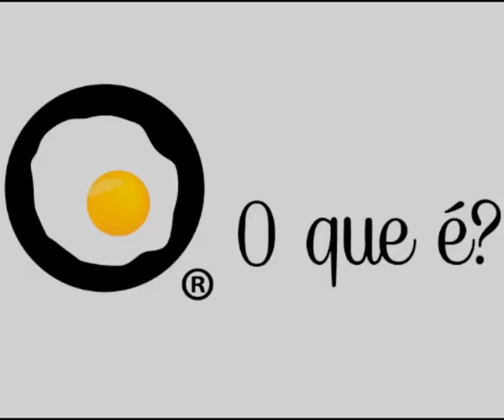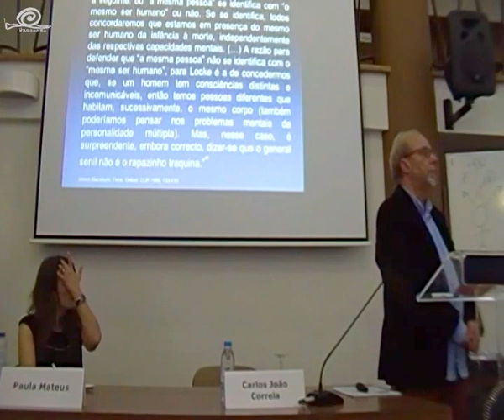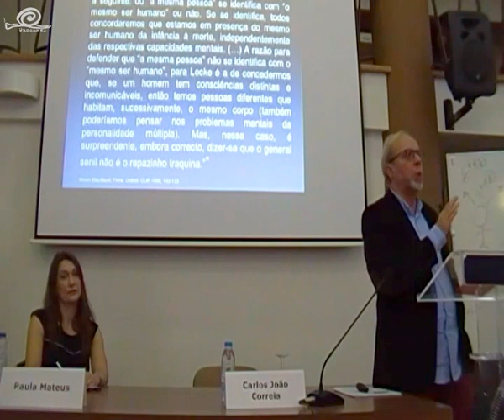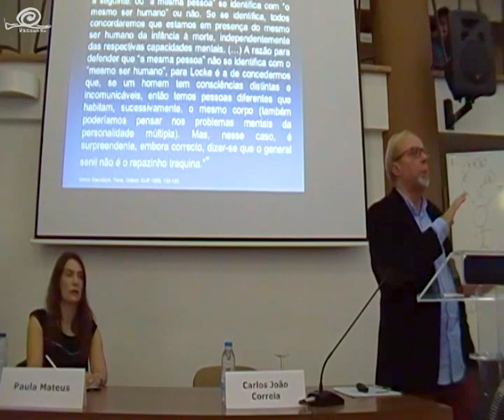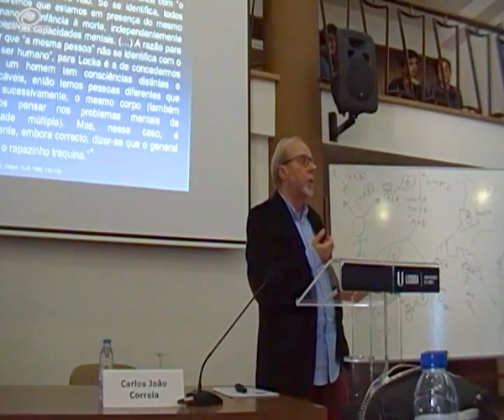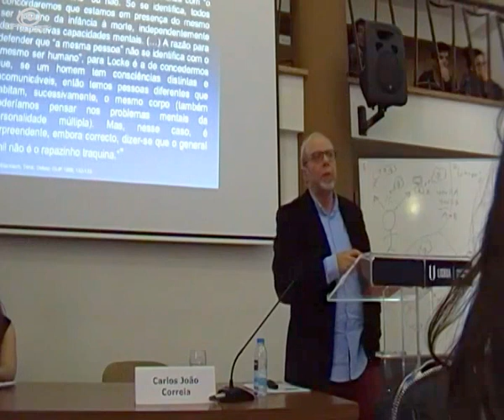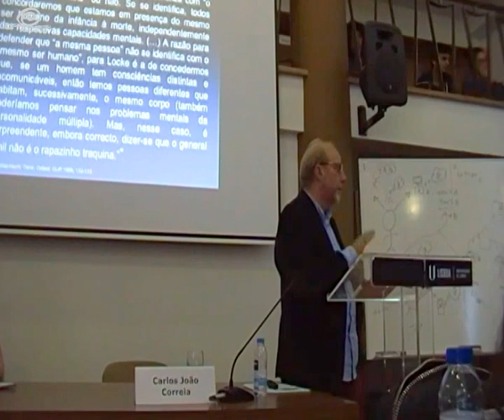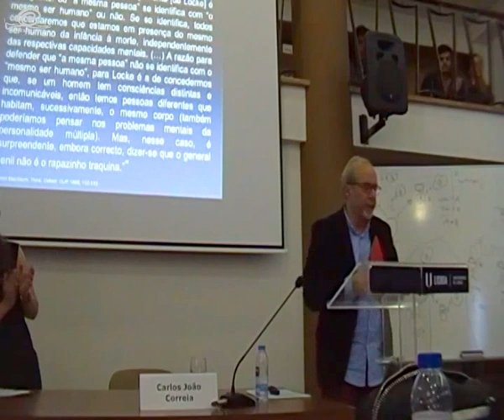Carlos João Correia: 4/4 "Paradoxos da Identidade Pessoal"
Carlos João Correia
Paradoxos da Identidade Pessoal
(FLUL)

COLÓQUIO INTERNACIONAL
O QUE É A IDENTIDADE PESSOAL?
WHAT IS PERSONAL IDENTITY?
Faculdade de Letras da Universidade de Lisboa
26/02/2016